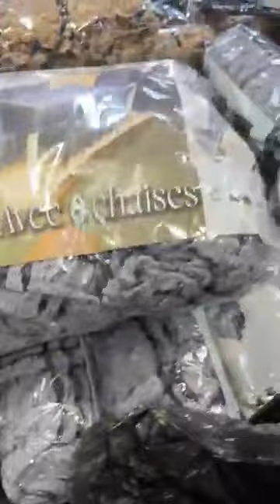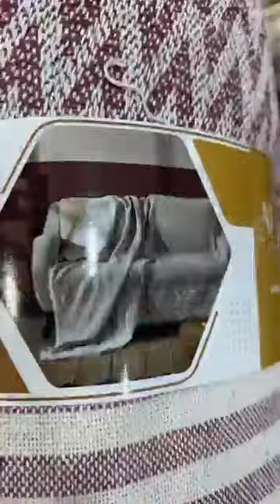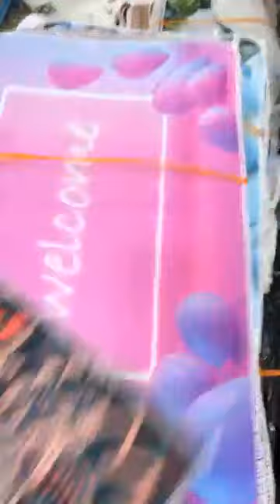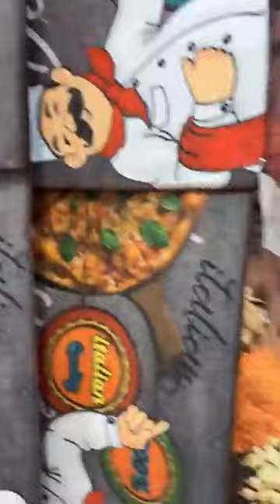عاجل 📣 اجروا شوفوا وتمتعوا معنا محل للافرشة وزارة لعرايس 💥 عمري دارك يامرا ❤️🥰